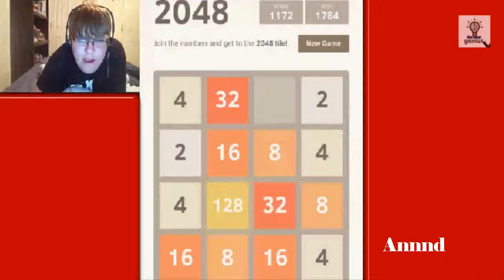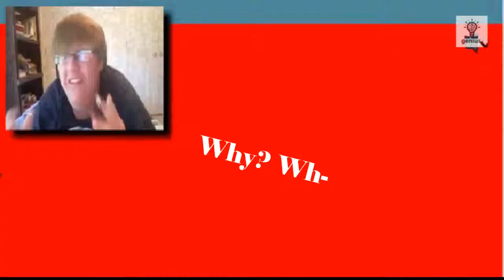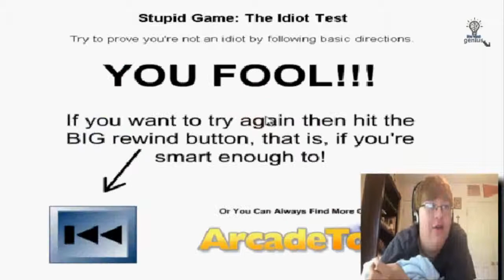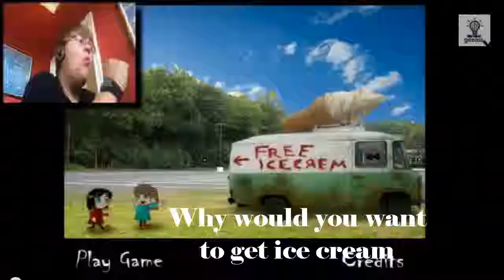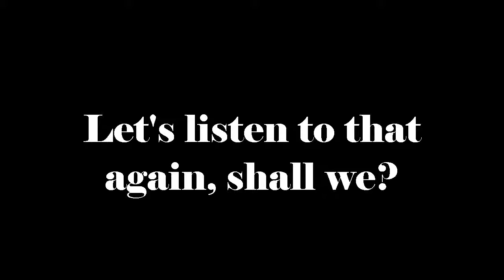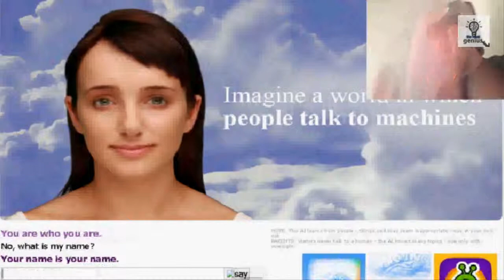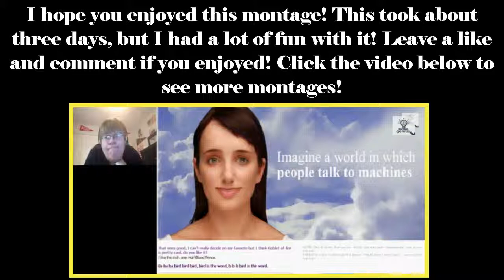A Funny Montage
This will be the most epic montage you've ever seen... Because I learned how to add SUBTITLES! You'll be surprised to see what I've cooked up for you.

Click the links to watch the videos that the clips came from-